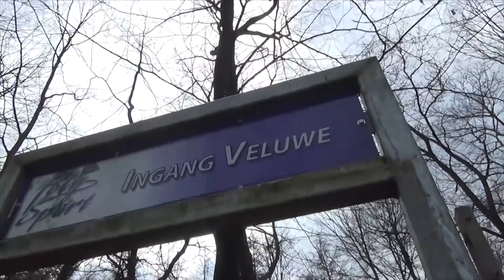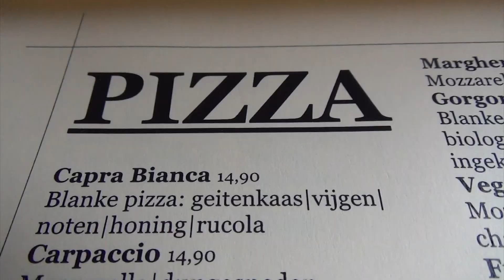PAPA LEERT HET WOORD BRUH... - Familie Meerschaert vlog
Vandaag zijn we op stap in de Veluwezoom in Nederland. Terwijl we aan het wandelen zijn komen we een everzwijn tegen en leert papa bruh zeggen...

Ons verhaal:

Het leven gaat snel en daarom moeten we proberen zoveel mogelijk fun te hebben. Als gezin met 3 kinderen weten we maar al te goed dat het niet steeds simpel is om iedere dag als een dartelend veulen rond te springen. Er zijn zeker lastige dagen, kinderen die wenen, ziek zijn, drukke agenda's, enz... Maar te tijd vliegt zo snel dat we zeker niet mogen vergeten om fun te hebben. Voor we het weten zijn de kinderen het huis uit. We proberen met ons kanaal een inspiratie te zijn voor gezinnen met kinderen. Leuke uitstapjes en ideeën willen we met jullie delen. Kindvriendelijk reizen, voor en nadelen van onze reizen, noem maar op... Wil je over één van onze video's meer uitleg, aarzel dan niet om contact op nemen met ons. Heb je een tip voor ons, geef ons zeker een seintje...

Je kan ons volgen op